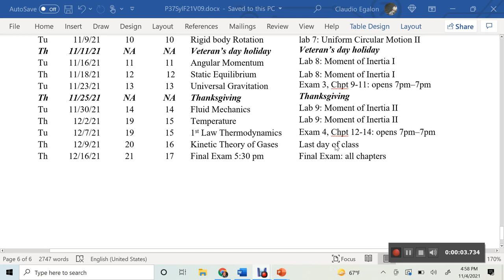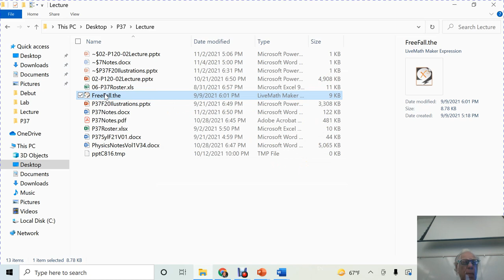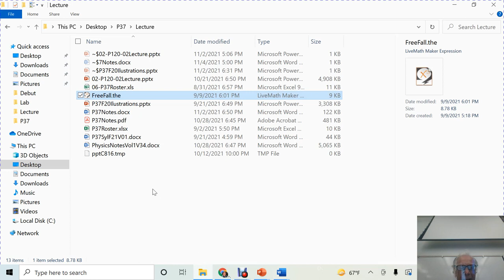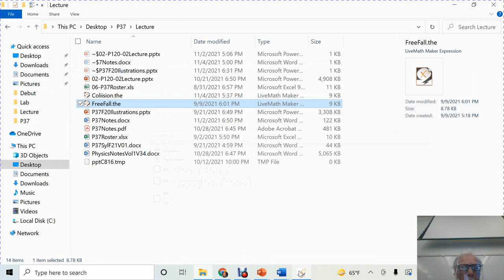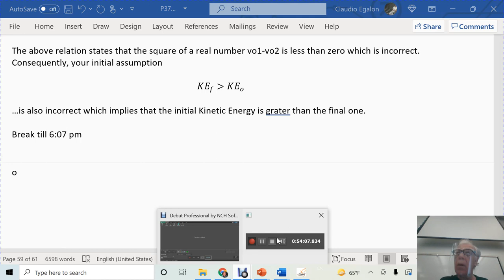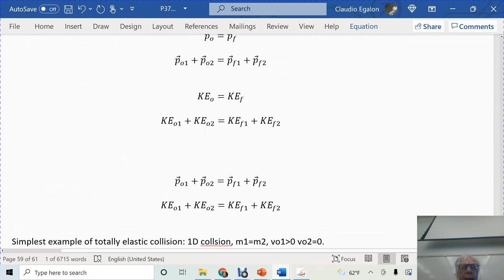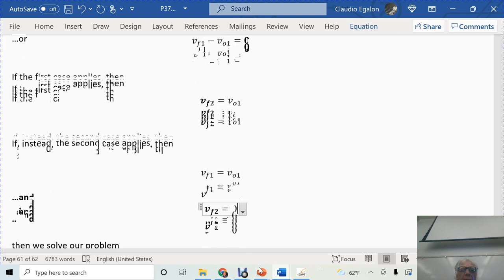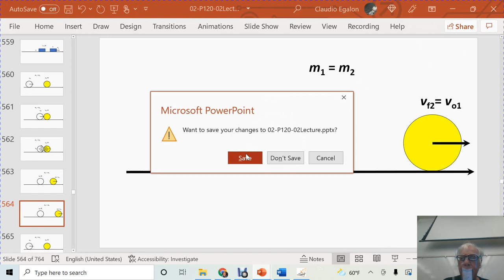P37LectCollisons 2021 11 04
Physics 37 Lecture on Collisions: Inelastic and Totally Elastic Collisions